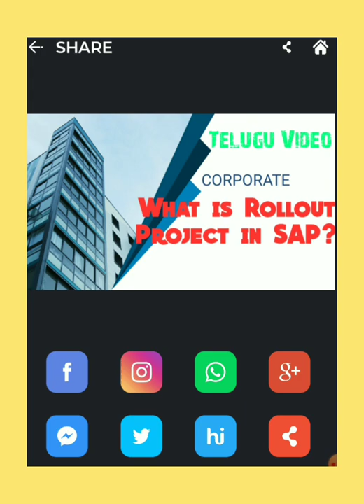What is Rollout Project in SAP?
Chanu SK, who is the Director of SAP Coach Online Training Program and he has more than 10+ years experience and hold MBA And CMA professional Qualifications and he is working as SAP FICO Project manager in Top MNC and also hold good Finance,Controlling & Financial management  exposure too. He loves to train the professionals and students who are keen in learning S4HANA Finance/FICO. Currently,he is running SAP YouTube channel named CHANU SK got more than 13000 active subscribers. He is expert in Job based workshops and Interview based Training.

SAP S4HANA - Simple Finance Online /FICO Training by chanu sk ✓60 Hrs ✓Industry Expert Trainers ✓Instrucor Led Live and Video Sessions ✓Training Material ..